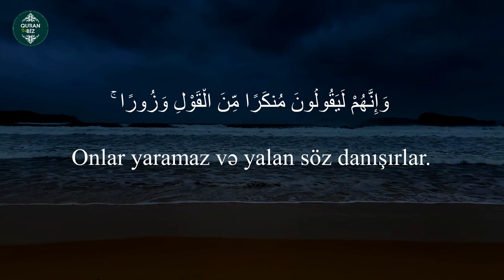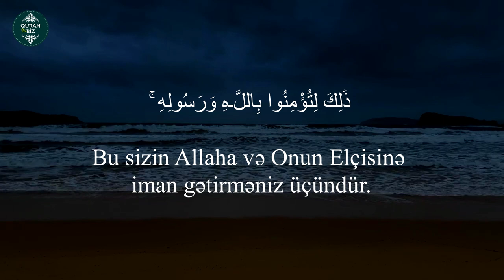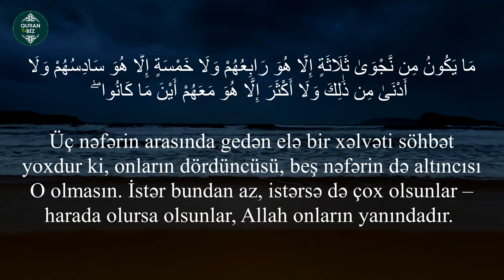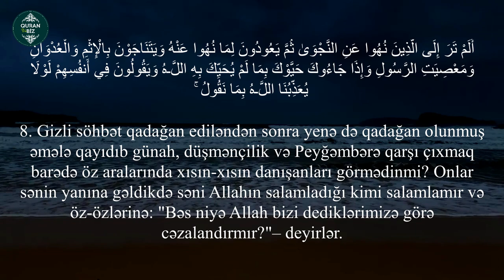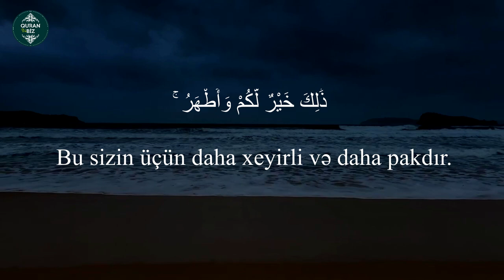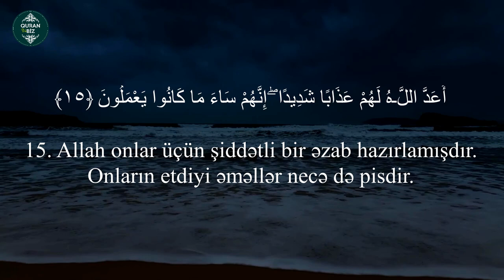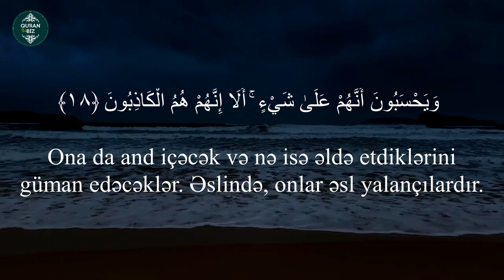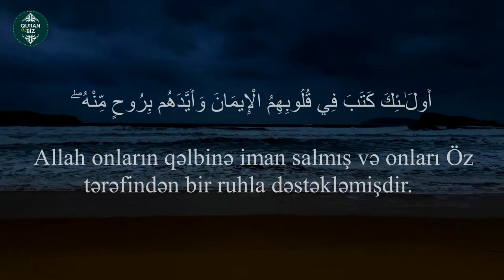ƏN GÖZƏL QURAN TİLAVƏTİ - Mucadilə surəsi.. Quran və Biz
Surah Al Mujadilah.
Mücadele Suresi.
58. əl-Mucadilə surəsi
"Mübahisə edən qadın" surəsi, 22 ayə,

Məşhur qarilər:
İdris Abkar.
Saad Al Ghamdi
Mişari ar-Raşid
Feysal ar-Ruşud
Muhammad Al-Luhaidan
Abdul Həlim
İslam Subhi

 1. Fatihə surəsi 2. əl-Bəqərə surəsi 3. Ali-İmran surəsi 4. ən-Nisa surəsi
5. əl-Maidə surəsi 6. əl-Ənam surəsi 7. əl-Əraf surəsi 8. əl-Ənfal surəsi
9. ət-Tovbə surəsi 10. Yunus surəsi 11. Hud surəsi 12. Yusuf surəsi
13. ər-Rad surəsi 14. İbrahim surəsi 15. əl-Hicr surəsi 16. ən-Nəhl surəsi
17. əl-İsra surəsi 18. əl-Kəhf surəsi 19. Məryəm surəsi 20. Ta ha surəsi
21. əl-Ənbiya surəsi 22. əl-Həcc surəsi 23. əl-Muminun surəsi
24. ən-Nur surəsi 25. əl-Furqan surəsi 26. əş-Şuəra surəsi
27. ən-Nəml surəsi 28. əl-Qasas surəsi 29. əl-Ənkəbut surəsi
30. ər-Rum surəsi 31. Loğman surəsi 32. əs-Səcdə surəsi
33. əl-Əhzab surəsi 34. Səba surəsi
35. Fatir surəsi 36. Ya sin surəsi 37. əs-Saffat surəsi
38. Sad surəsi 39. əz-Zumər surəsi 40. Ğafir surəsi
41. Fussilət surəsi 42. əş-Şura surəsi 43. əz-Zuxruf surəsi
44. əd-Duxan surəsi 45. əl-Casiyə surəsi 46. əl-Əhqaf surəsi
47. Muhəmməd surəsi 48. əl-Fəth surəsi
49. əl-Hucurat surəsi 50. Qaf surəsi 51. əz-Zəriyət surəsi
52. ət-Tur surəsi 53. ən-Nəcm surəsi 54. əl-Qamər surəsi
55. ər-Rahmən surəsi 56. əl-Vaqiə surəsi 57. əl-Hədid surəsi
58. əl-Mucadilə surəsi 59. əl-Həşr surəsi 60. əl-Mumtəhənə surəsi
61. əs-Saff surəsi 62. əl-Cumuə surəsi 63. əl-Munafiqun surəsi
64. əl-Təğabun surəsi 65. ət-Talaq surəsi 66. ət-Təhrim surəsi
67. əl-Mulk surəsi 68. əl-Qaləm surəsi 69. əl-Həqqa surəsi
70. əl-Məaric surəsi 71. Nuh surəsi 72. əl-Cinn surəsi
73. əl-Muzzəmmil surəsi 74. əl-Muddəssir surəsi
75. əl-Qiyəmə surəsi76. əl-İnsan surəsi 77. əl-Mursəlat surəsi
78. ən-Nəbə surəsi 79. ən-Nəziət surəsi 80. Əbəsə surəsi
81. ət-Təkvir surəsi 82. əl-İnfitar surəsi 83. əl-Mutaffifin surəsi
84. əl-İnşiqaq surəsi 85. əl-Buruc surəsi 86. ət-Tariq surəsi
87. əl-Əla surəsi 88. əl-Ğaşiyə surəsi 89. əl-Fəcr surəsi 90. əl-Bələd surəsi
91. əş-Şəms surəsi 92. əl-Leyl surəsi 93. əd-Duha surəsi
94. əş-Şərh surəsi 95. ət-Tin surəsi 96. əl-Ələq surəsi
97. əl-Qadr surəsi 98. əl-Beyyinə surəsi 99. əz-Zəlzələ surəsi
100. əl-Adiyat surəsi 101. əl-Qariə surəsi 102. ət-Təkəsur surəsi
103. əl-Əsr surəsi 104. əl-Huməzə surəsi 105. əl-Fil surəsi
106. Qureyş surəsi 107. əl-Maun surəsi 108. əl-Kovsər surəsi
109. əl-Kəfirun surəsi 110. ən-Nəsr surəsi 111. əl-Məsəd surəsi
112. əl-İxlas surəsi 113. əl-Fələq surəsi 114. ən-Nəs surəsi